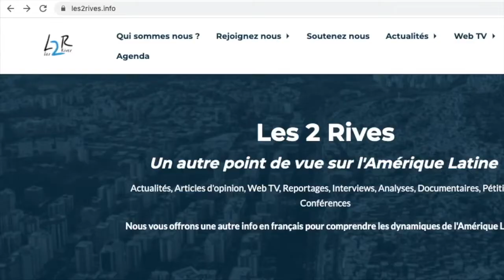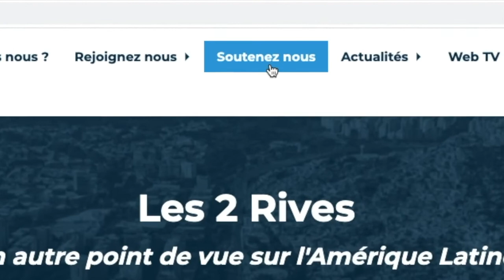Interview de la députée équatorienne, Esther CUESTA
Série: Comprendre les élections de 2021 en Équateur
Les 2 Rives ont réalisé une interview exclusive de la députée équatorienne de la Révolution citoyenne, Esther CUESTA.

SOMMAIRE:
2min45: La trahison de Moreno
4min18: Le projet politique des députés de la Révolution citoyenne en 2021
7min11: Quelles sont les attentes des citoyens équatoriens dans ta circonscription de l'étranger
9min56: Le système de corruption mis en place par Moreno
14min35: Lawfare et persécutions politiques
17min51: Réaction de l'UE et des pays européens face au lawfare équatorien
19min55: Une proposition culturelle pour rapprocher l'Équateur de l''Europe